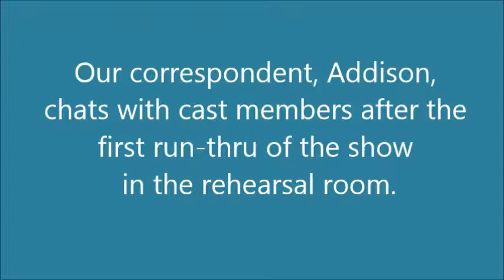Addison talks to Boy & Grandma